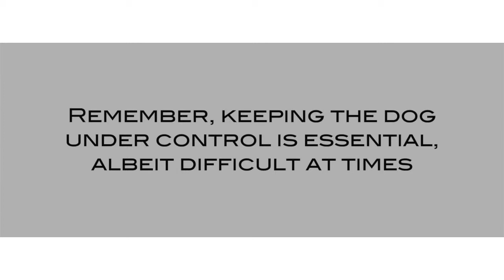Stair Climbing - A Rehabilitation Exercise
A short video outlining the technique for using stair climbing under control as a rehabilitation exercise.